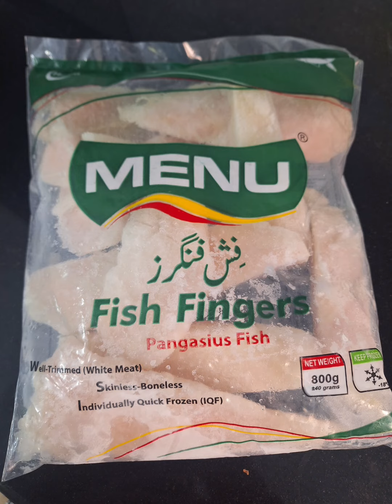Crispy chips and fried Fish recipe.Easy and quick recipe.